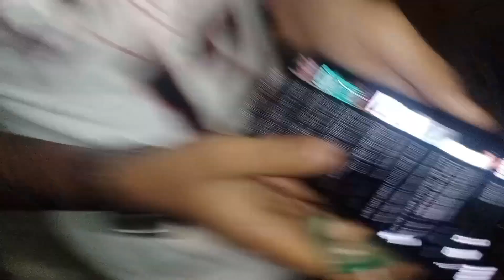new vlog cycle LED light please 100 subscriber completes check this out my LED vlog#tanveerofficial